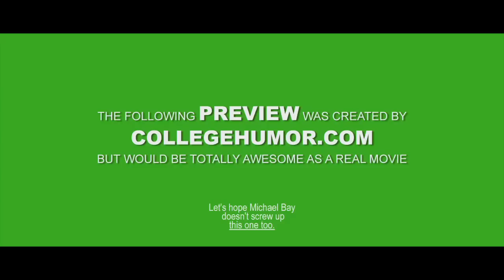Dora la Exploradora Trailer de la Película (con Ariel Winter)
La estrella de "Modern Family" rompe cabezas y las barreras del idioma.